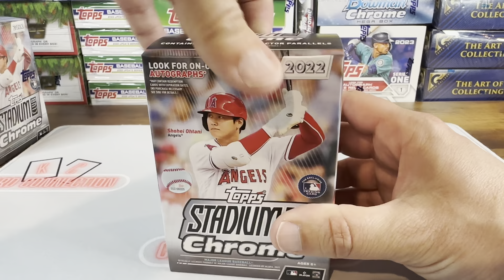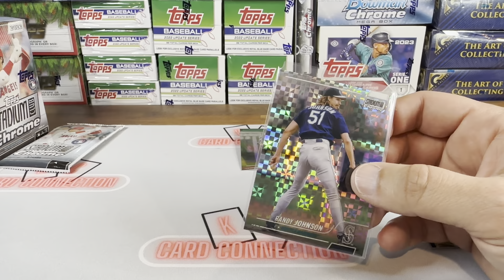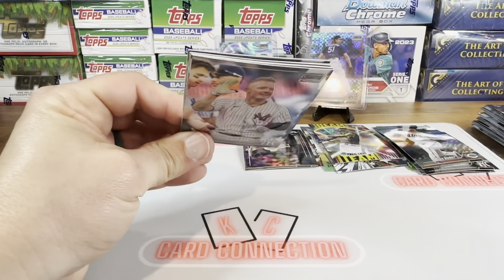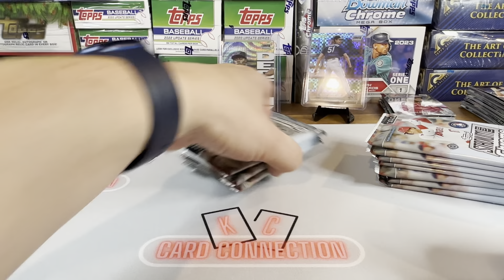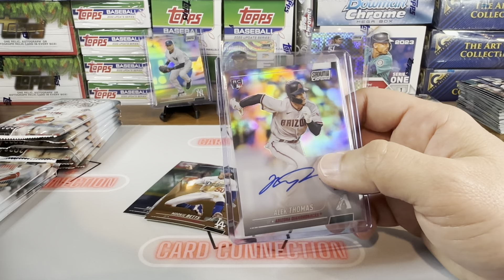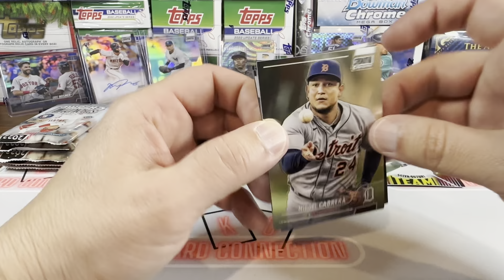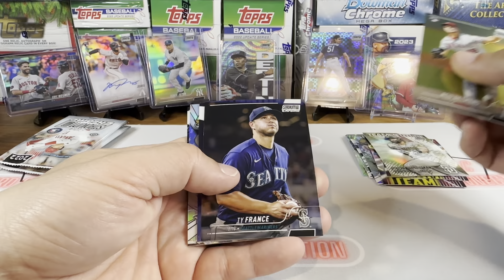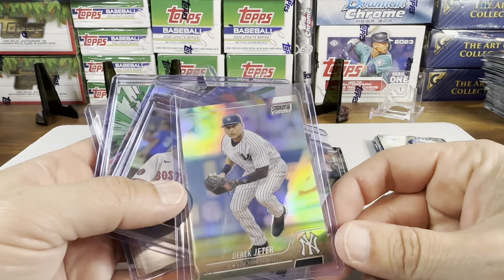2022 Topps Stadium Club Chrome Hobby And Blasters!!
Hobby and Retail rip of 2022 Topps Topps Stadium Club Chrome! 1 Hobby and 2 Blasters just to change it up. Enjoy!

SHELLZ $10 off any $50 or more order.

MAIL:
KC Josh